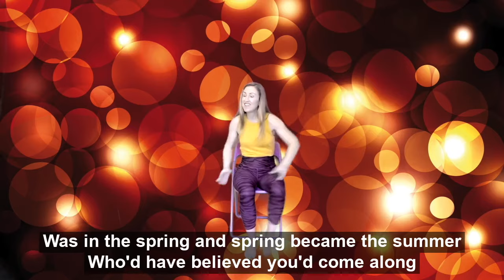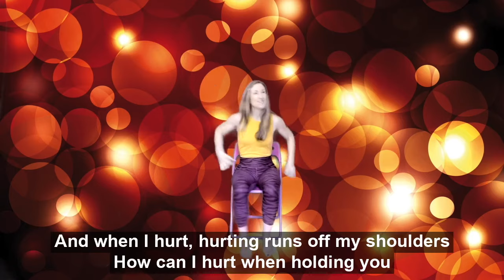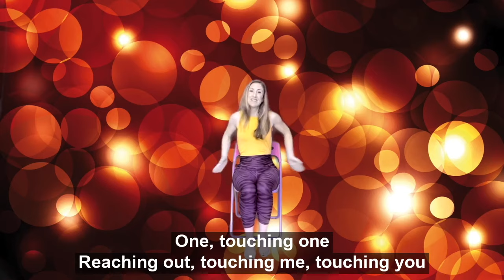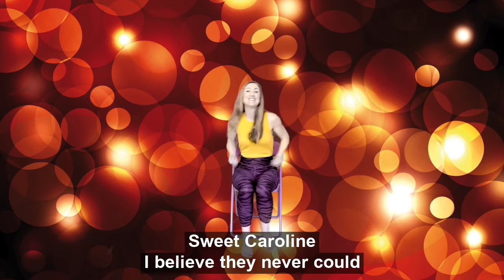SWEET CAROLINE with lyrics * Chair Yoga Dance * Fun seated dance for SENIOR LIVING ACTIVITIES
By request! This chair yoga dance goes out to Alison and her independent living dance along crew! Enjoy this fun seated dance to Neil Diamond Sweet Caroline with lyrics perfect for your senior living activities and communities.

Dance Along Gal creates Chair Yoga Dances for:
👉 seniors & active agers 50+
👉 people that require seated workouts due to balance deficits, injuries, obesity
👉 teachers to use with students in the classroom
👉 EVERYONE who loves to exercise and sing-along to the best OLDIES MUSIC HITS!

Dance Along Gal's creative seated chair dances are especially useful for Activity Directors/Coordinators/Assistants to use in retirement and senior living communities, independent and assisted living activities.

➡️Sing along songs with lyrics for seniors using songs they remember 🎤🎶🎵
➡️Vibrant virtual backgrounds 🌺🌼🌞
➡️If you're sharing this with residents or a loved one who CAN'T dance along, encourage them to clap, toe-tap, and sing along to these great oldies songs! 🎶🎤🎵

FOR ACTIVITIES STAFF USING DANCES WITH RESIDENTS: Screening for the suitability of the dances on the Dance Along Gal channel is the responsibility of the activities staff.  Staff should be on hand to at all times to encourage resident participation and monitor their safety and well-being.  Please follow your facility's policies to address any issues of safety or medical emergency and take action accordingly.